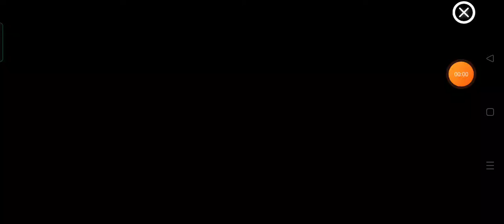August 31, 2021